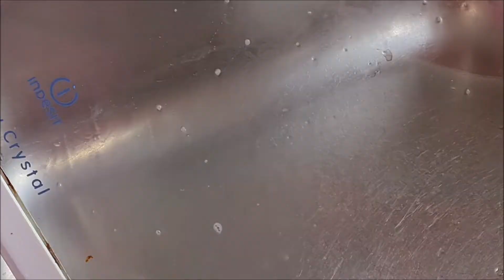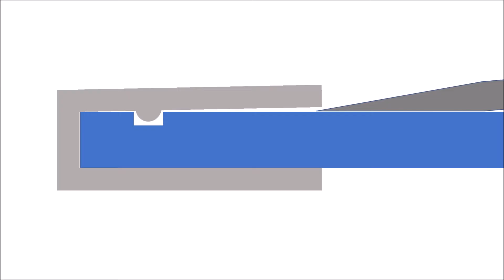Remove plastic from a refrigerator shelf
If you clean your refrigerator but never remove plastic edge from the shelves, you should consider doing it from time to time. The shelves may look spotless, but over time grease and spills accumulate under plastic, allowing the mould to grow and various kinds of bacteria multiply. Even if in your fridge model it looks like it's impossible to remove the plastic frame, you will be able to pull it out.

Knowing the best way to go about cleaning glass refrigerator shelves should help you out. Cleaning the fridge is something you should try to do every few months to keep it looking and smelling nice.

It’s not as much of a pain as you’d think when you approach things from the right perspective. You’ll be a lot happier when you look inside the fridge and see that it’s clean every single time.